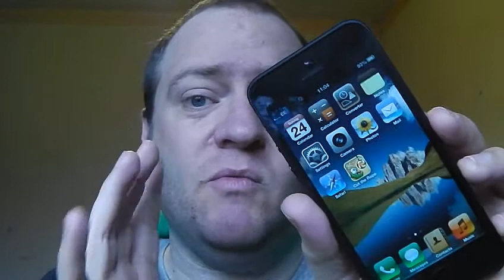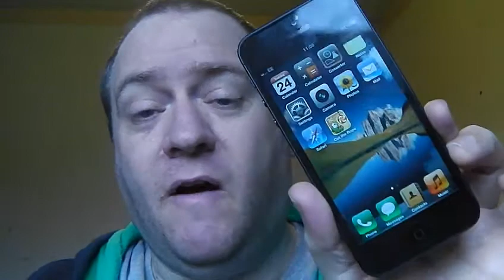Tech Update Part 3 Iphone 5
hi all
heres the last part